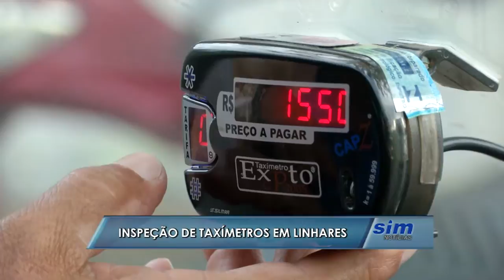Inspeção de taxímetro em Linhares